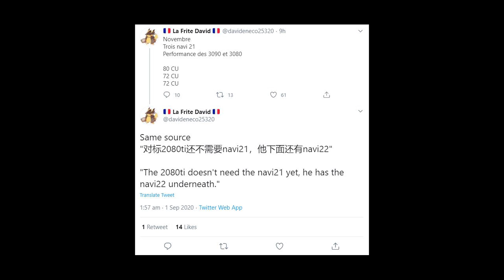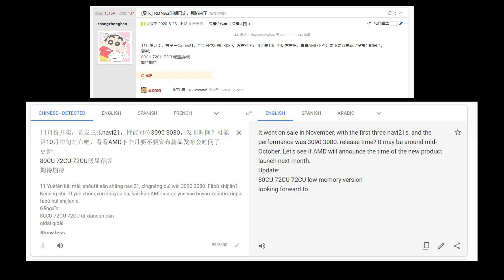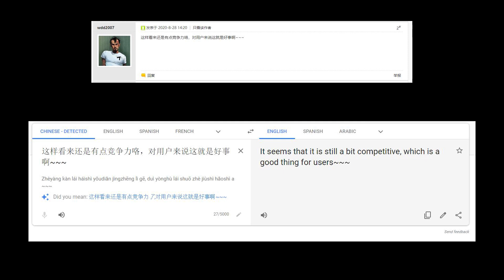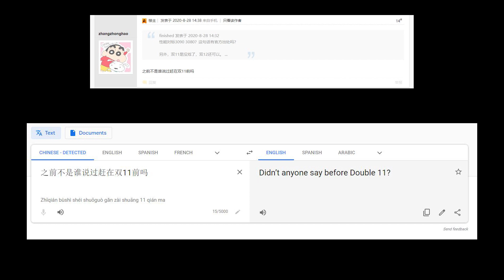Rumor! AMD's Big Navi (Navi 2x) Will Be..... Big!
Interesting timing huh? On the day of the Nvidia Ampere announcement, somebody decided to drop some AMD Big Navi news. Lisa Su? Manufacturer? An AMD Fan Boy? Regardless its something we weren't sure of for a while - whether Big Navi was 80CU or 72CU. The rumor says its going to be both.

Happy Nvidia Ampere day y'all!